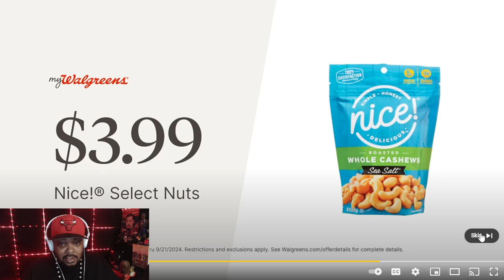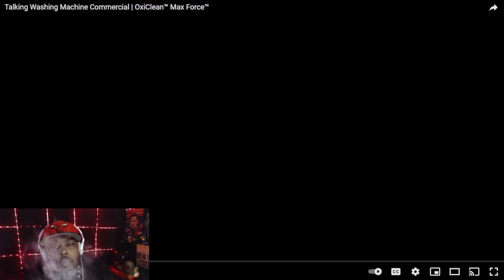Pop The Balloon Or Find Love |Episode 22| REACTION